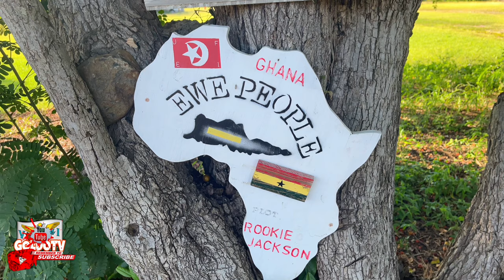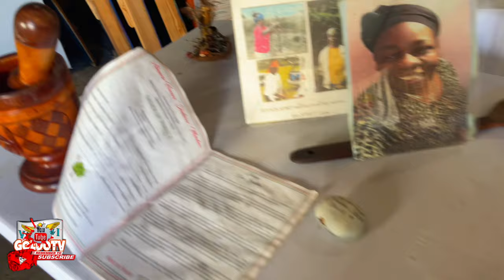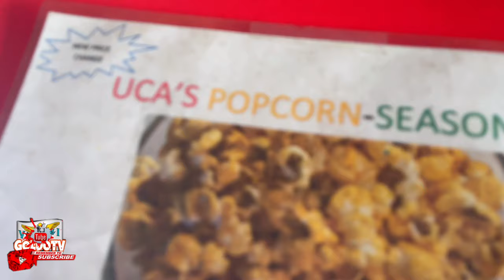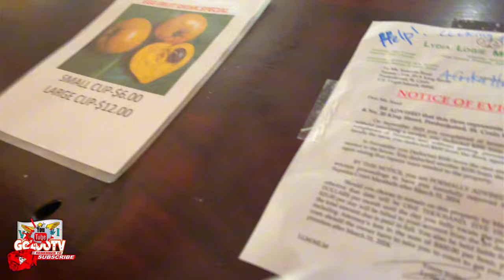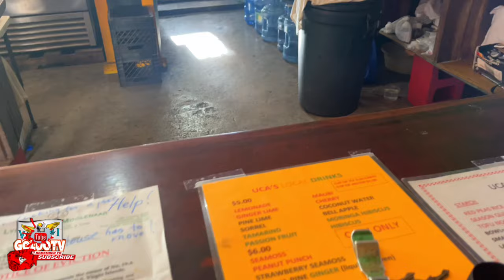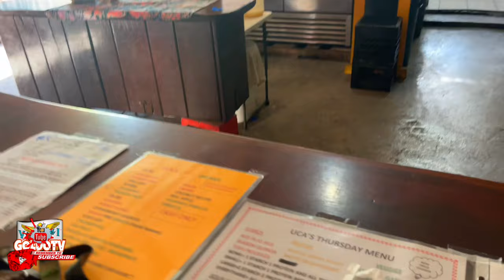Gange | UCA’S KITCHEN